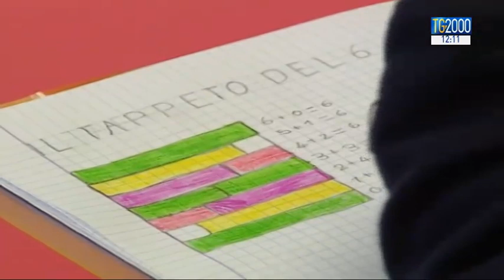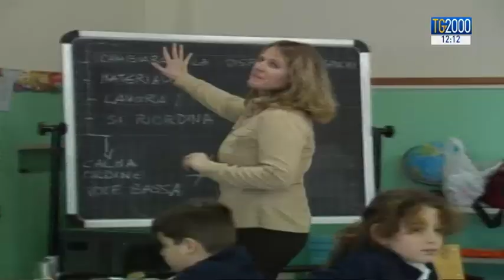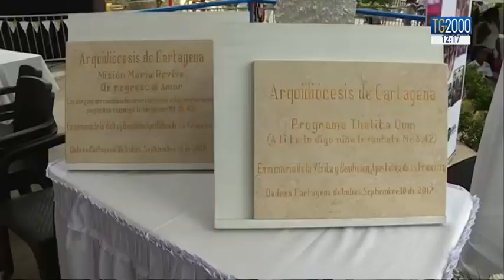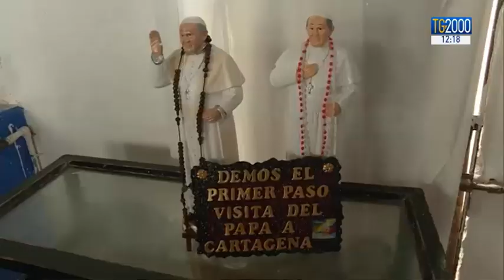TG2000 dell'11 settembre 2017 - Edizione delle 12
In conduzione: Leonardo Possati; in collegamento da Livorno: Vito D'Ettorre.